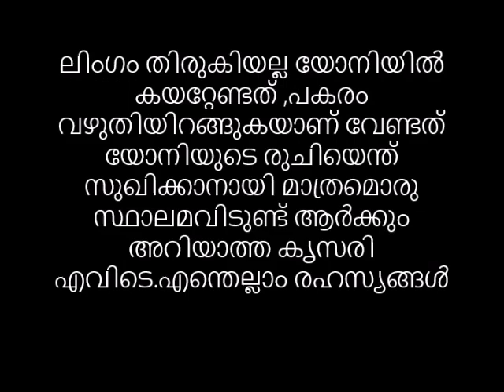ലിംഗം തിരുകിയല്ല യോനിയിൽ കയറ്റേണ്ടത് വഴുതിയിറങ്ങുകയാണ് വേണ്ടത് /യോനിയുടെ രുചിയെന്ത് കൃസരി എവിടെ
💂AVATAR NAATTARIVUKAL
ലിംഗം തിരുകിയല്ല യോനിയിൽ കയറ്റേണ്ടത് ,പകരം വഴുതിയിറങ്ങുകയാണ് വേണ്ടത്  യോനിയുടെ രുചിയെന്ത് സുഖിക്കാനായി മാത്രമൊരു സ്ഥാലമവിടുണ്ട് ആർക്കും അറിയാത്ത കൃസരി എവിടെ.എന്തെല്ലാം രഹസ്യങ്ങൾ